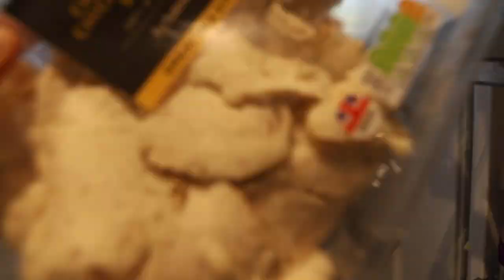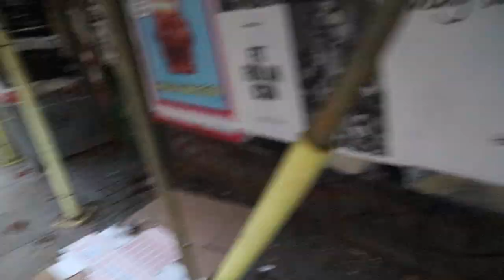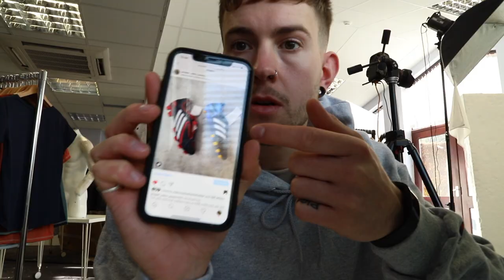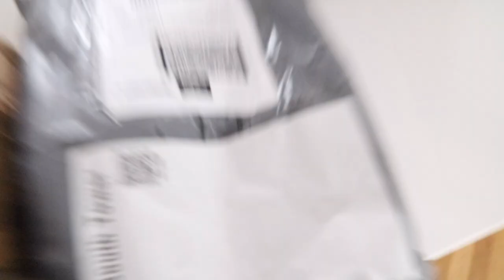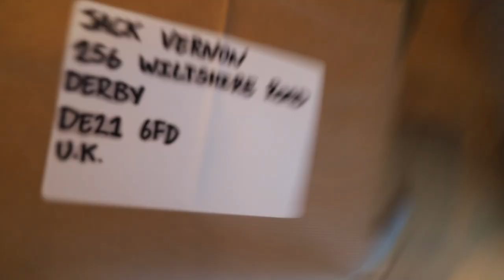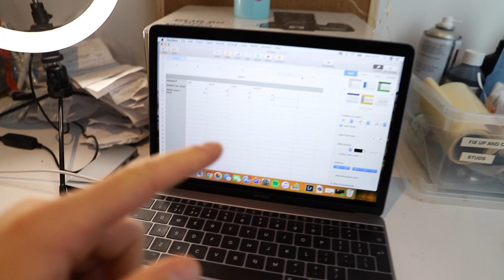LOCKDOWN 2.0! MY BIGGEST EVER ORDER...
This week we're looking at how lockdown impacts PRB, some boots leaving the HQ and some new ones arriving and a bit of good old fashioned dog-for-views content.